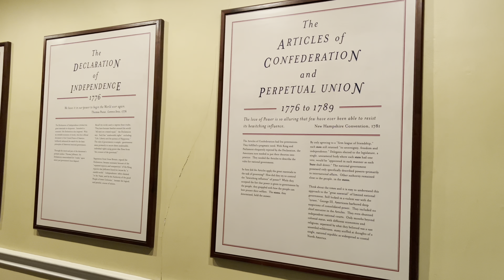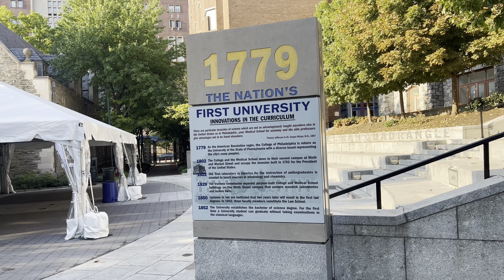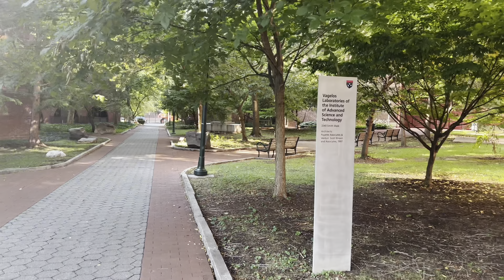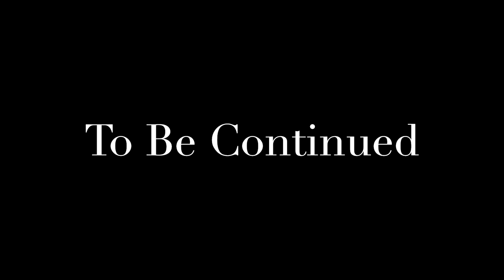Philadelphia Trip | Philadelphia, City of Pennsylvania | 🇺🇸 USA Trip 2022 | America Tour